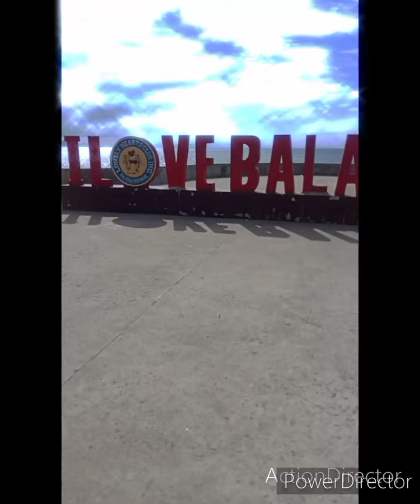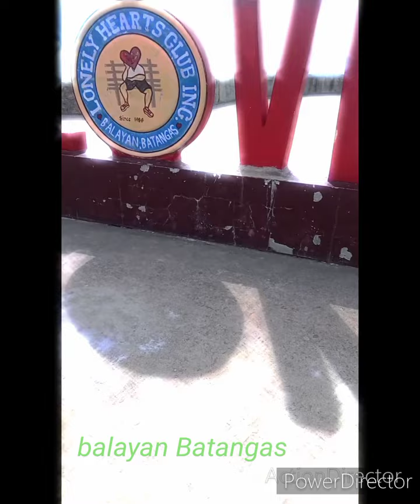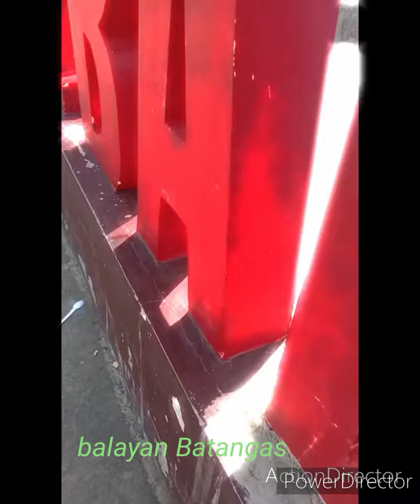balayan Batangas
Batangas city 🏙️